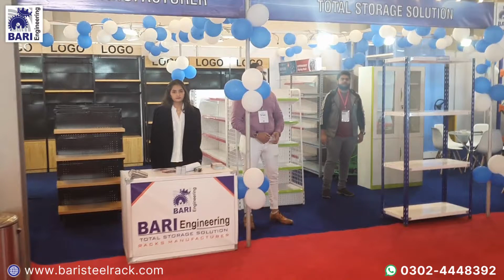International Building & Contruction Industry Exhibition 2023 Expo Center Lahore | Racks in Lahore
With a focus on providing exceptional customer service, Bari Engineering takes pride in producing high-quality steel racks that are durable, efficient, and cost-effective. They have a team of skilled engineers and designers who work closely with clients to understand their needs and provide customized storage solutions that meet their specific requirements.

Over the years, Bari Engineering has established itself as a trusted name in the industry, with a reputation for excellence in product quality and customer service. They have a wide range of products including Pallet Racking, logistic storage racking, Warehouse Racking, Finish Good Storage Racking.

In addition to its manufacturing capabilities, Bari Engineering also offers installation, maintenance, and repair services for its products, ensuring that clients receive comprehensive support throughout the product's lifecycle. The company has a strong commitment to sustainability and ethical manufacturing practices, ensuring that its products are made using environmentally friendly processes.

Bari Engineering is committed to providing innovative storage solutions that help its clients optimize their warehouse space and streamline their operations. With its focus on quality, innovation, and customer service, Bari Engineering is well-positioned to continue leading the steel racks manufacturing industry in Pakistan and beyond.

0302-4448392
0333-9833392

Please Click Here Google Page👇
Click 5 Star🌟🌟🌟🌟🌟 Review

Address :
Find Us at 396-D Block, Near PIA Road, Hakim Chowk, Johar Town Lahore.